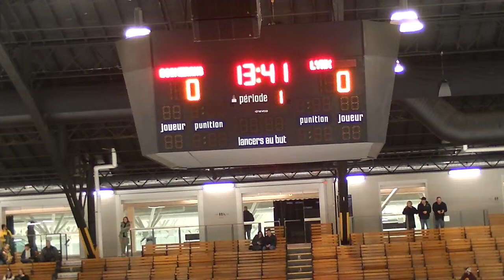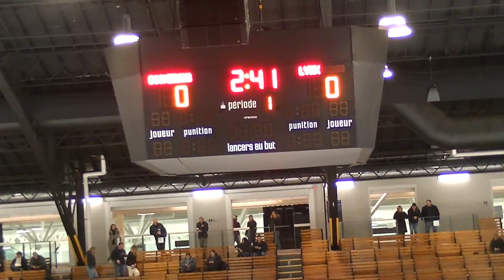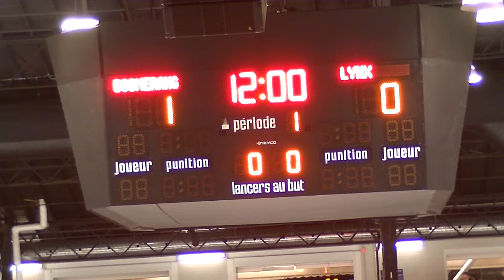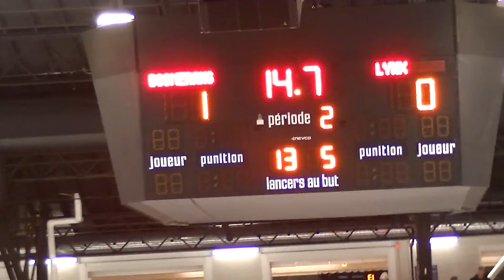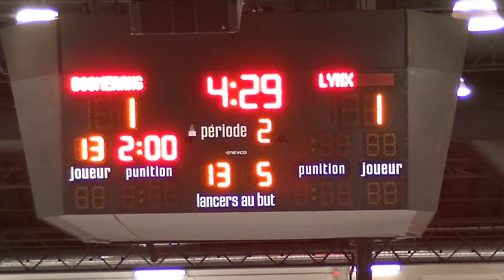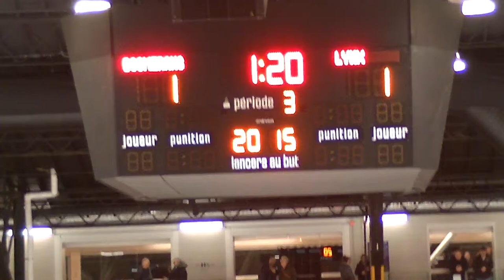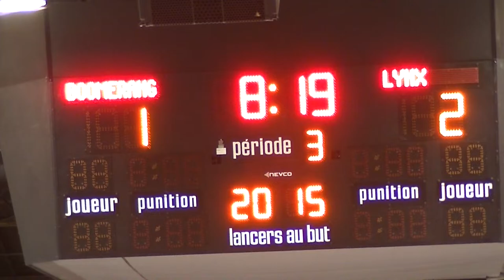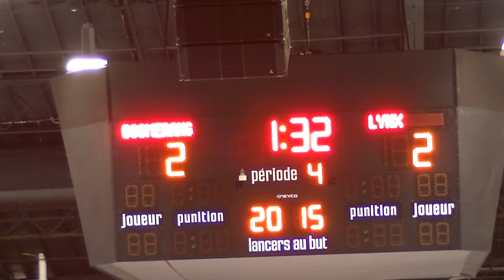RSEQ D1 Hockey Féminin 🏒 Édouard-Montpetit @ André-Laurendeau [2024-02-17]